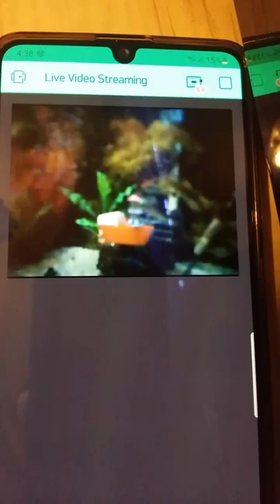(Demo) IoT CCTV Camera using ESP32 CAM & Blynk App